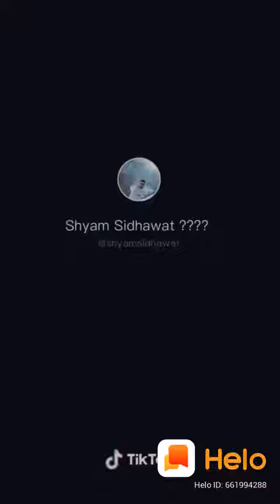27 April 2020